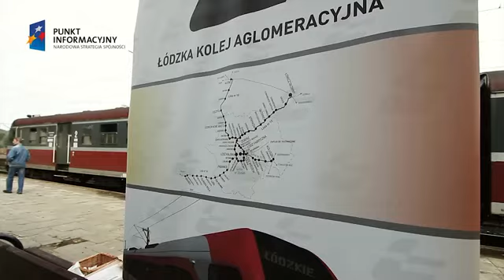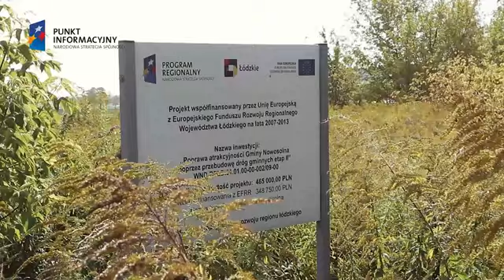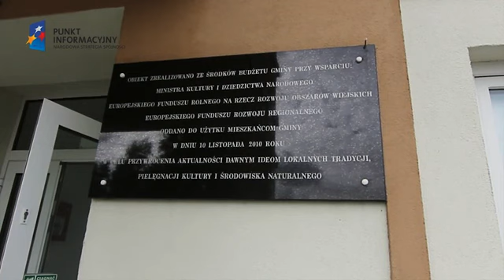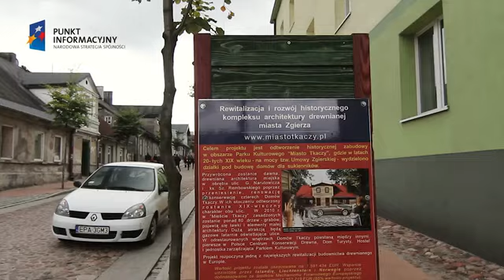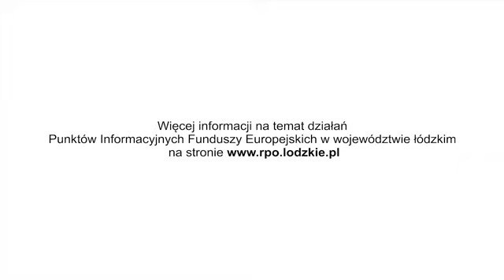Unijne kolory regionu - Łódź - Pilchtów - Zgierz - wycieczka rowerowa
Relacja z wycieczki rowerowej Łódź - Plichtów - Zgierz zorganizowanej w ramach cyklu "Unijne Kolory Regionu" 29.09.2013r.
Organizator - Biuro Podróży bikeprotour.pl - na zlecenie Głównego Punktu Informacyjnego Funduszy Europejskich w Łodzi.
Autor filmu - Gazeta.pl Łódź